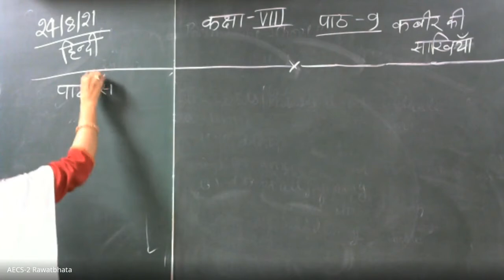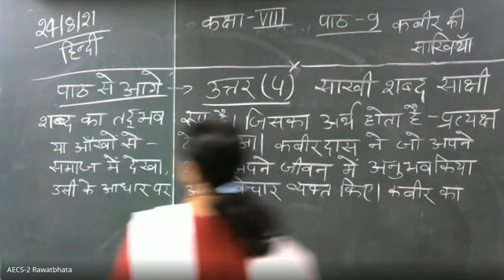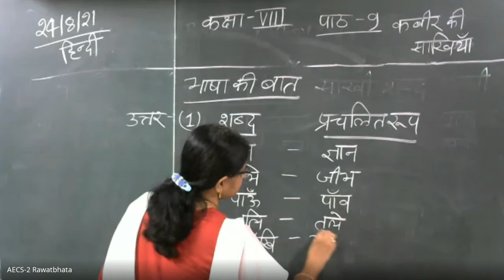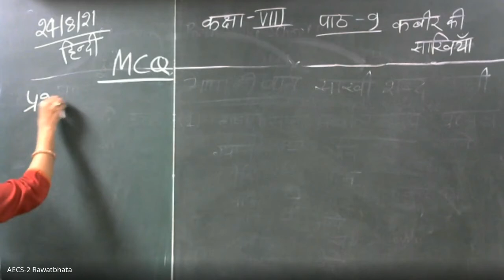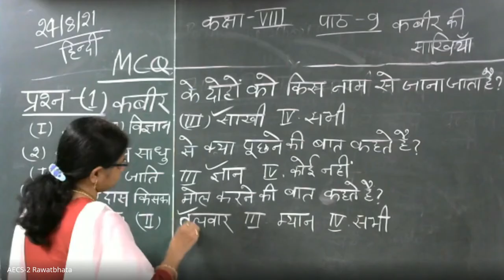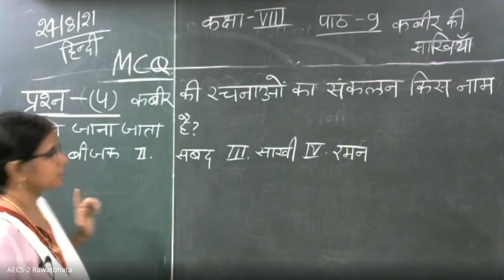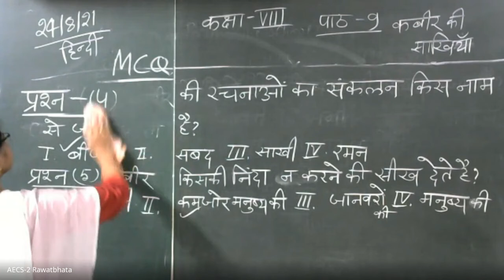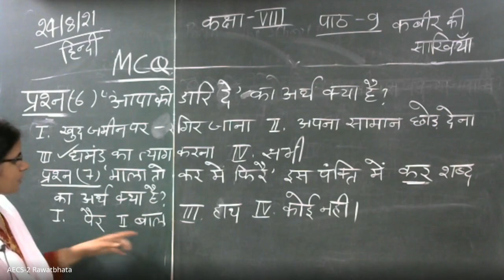Class -VIII,हिन्दी, पाठ-9 कबीर की साखिया